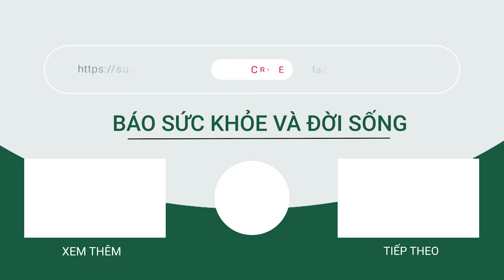Chuyên gia nhận định: Lực lượng Ukraine suy yếu nặng, mở rộng xung đột với Belarus chắc chắn thua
SKĐS | Trong bối cảnh căng thẳng gia tăng giữa Ukraine và Belarus, nguy cơ dẫn đến cuộc xung đột giữa hai nước là không thể loại trừ. Tổng thống Lukashenko đã có những kế hoạch quân sự và tính toán gì trong bối cảnh Ukraine triển khai binh lính đến biên giới giữa hai nước.